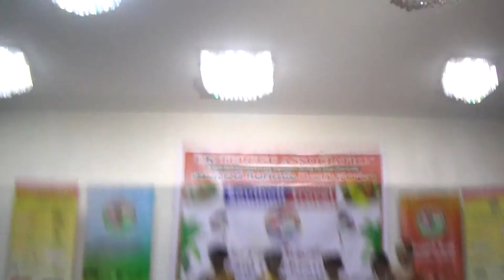UKTA UGADI 2015 RAMA RAMA PLAY2 IN LONDON